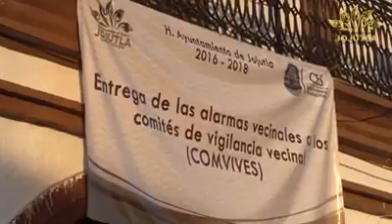ENTREGAN ALARMAS EN JOJUTLA A LOS COMITÉS DE VIGILANCIA VECINAL